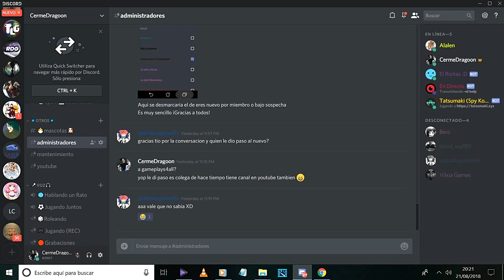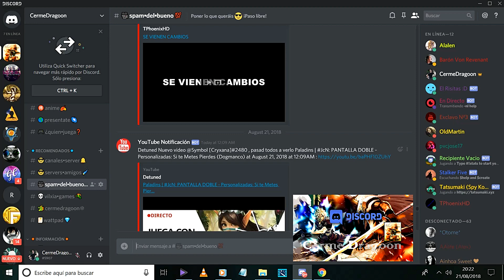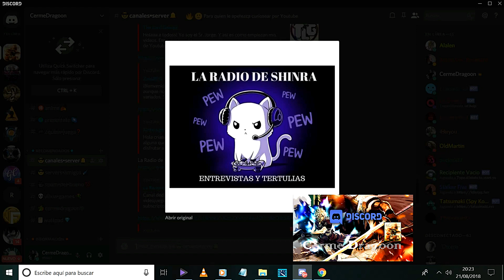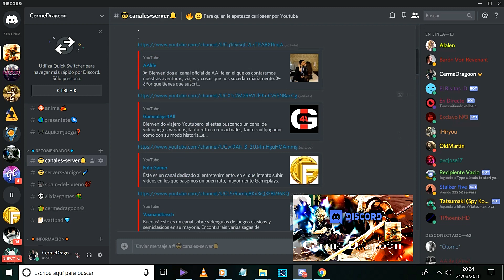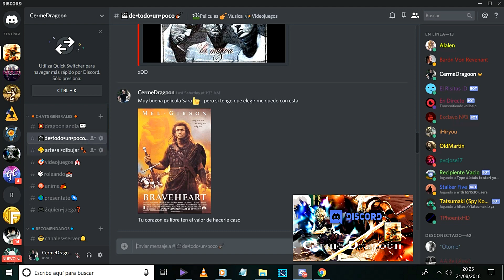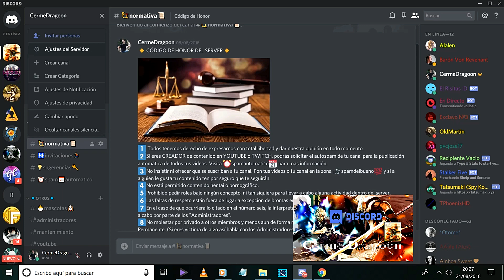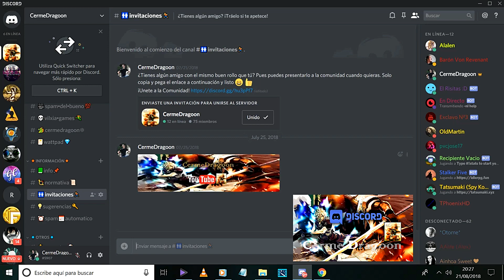🐉Únete a la Comunidad en DISCORD - CermeDragoon